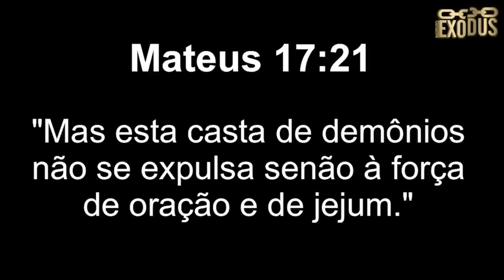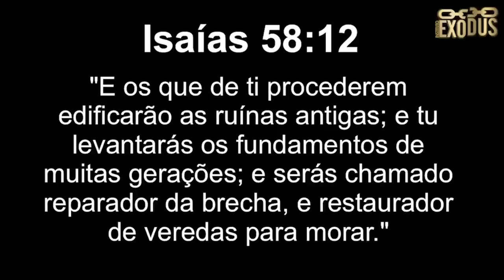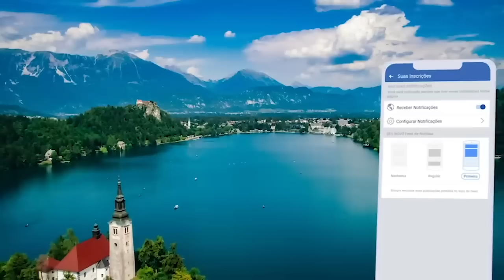ORAÇÃO FORTE da MANHÃ (06/01) - JEJUM DE GUERRA ESPIRITUAL